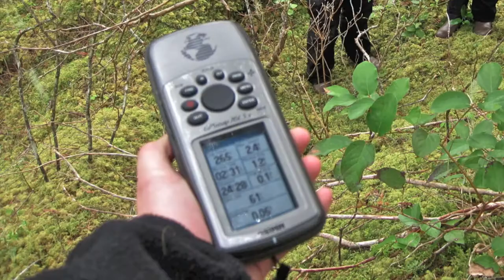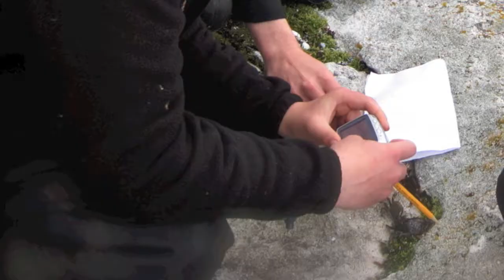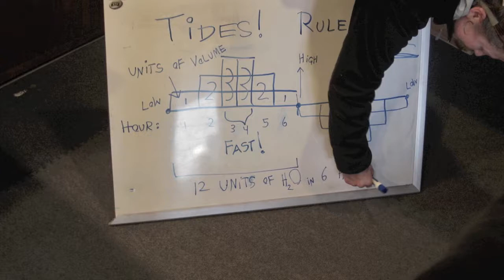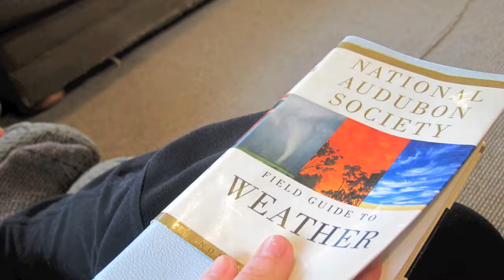SYSTEMS Wrangell 2012!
April, 2012 - Four high school students from Wrangell, AK participated in the first season of 10-day SYSTEMS Field Camps, and this is the visual story of their experience!